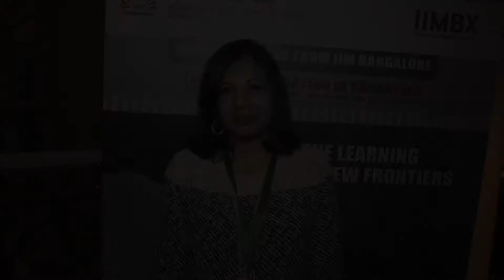Dr. Kiran Mazumdar Shaw on MOOCs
Listen to Dr. Kiran Mazumdar Shaw's take on MOOCs as the educational system of the future.